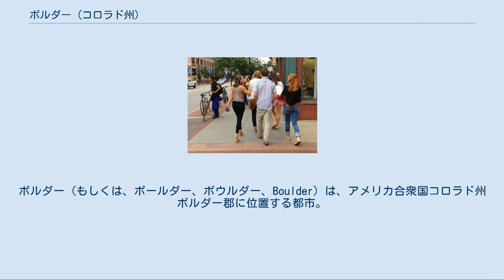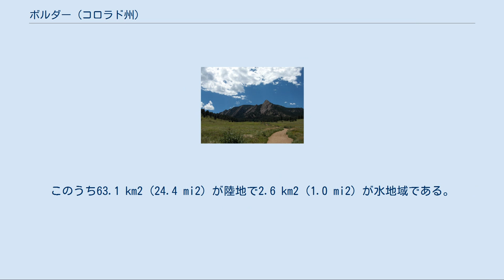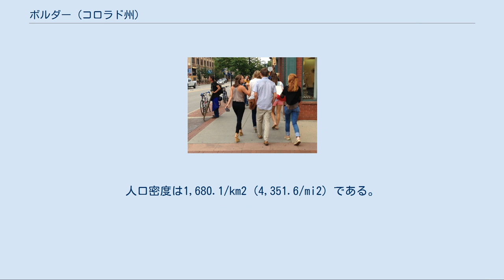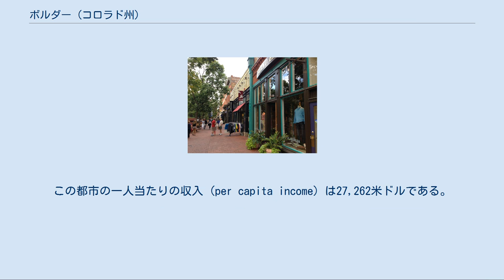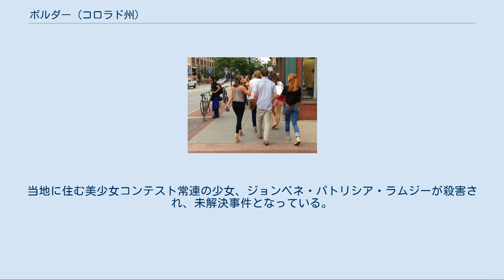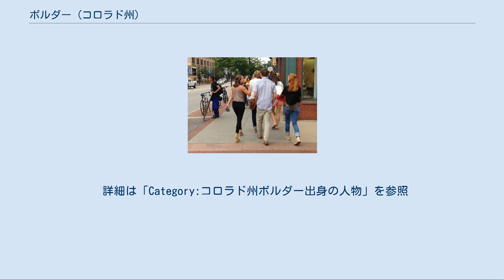ボルダー (コロラド州)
ボルダー郡_(コロラド州)
ボルダー（もしくは、ボールダー、ボウルダー、Boulder）は、アメリカ合衆国コロラド州ボルダー郡に位置する都市。
州都デンバーの北西40km (25マイル) に位置している。
 ボルダーのシンボル、フラットアイアン山 ボルダー街並み 冬のボルダー 標高5,430フィート（1,655m）にあり、陸上選手などが高地トレーニングを行うことで知られている。
 コロラド州内で最大規模の大学であるコロラド大学ボルダー校があるため学生人口が多い。
また市外から同大学にMBA課程を目的に訪れる人も多い。
 ボルダー市は、近年まで、オープン・スペース（※下記補足）での人口成長率に制限を設ける都市計画が行われていることで知られた。
しかし、交通渋滞を発生させるため、大学や商業施設の成長に合わせて、居住の制限を緩和している。
 科学とテクノロジー、エンジニアリング、数学における教育およびビジネス形成、雇用についてまとめたブルームバーグ頭脳集中指数によれば、全米１位となった。
 ロッキー山脈とグレートプレーンズの間のボルダーバレーに位置し、町を見下ろすフラットアイアン山が有名。
 ケッペンの気候区分ではステップ気候（BSk）に属する。
 2018年現在の推定人口では、この都市は人口107,353人であり、2010年の国勢調査に比べて約10%人口が増加している。
39,596世帯、及び16,788家族が暮らしている。
645.2/km2 (1,670.8/mi2) の平均的な密度に40,726軒の住宅が建っている。
18歳以上の女性100人ごとに対して男性は107.4人である。
 ボルダーを歩くコロラド大学生 住民のバックグラウンドはコロラド大学の関係者の他に、IBMなどの企業に勤めるビジネスマン、リタイアして老後をエンジョイする高齢者層など様々である。
 1967年、ボルダーの住民は、都市の中のオープンスペースによる緩衝帯を維持するために、アメリカで最も高い課税をされている。
 1996年12月26日、ジョンベネ殺害事件発生。
当地に住む美少女コンテスト常連の少女、ジョンベネ・パトリシア・ラムジーが殺害され、未解決事件となっている。
 都市計画では、都市化（鋪装や建物の建築）から保護されている土地とされる。
ボルダー市の場合、市の周辺を取り囲むように配置された市有地。
開発をしない土地を市が持つことで、市街地の拡散を防いでいる。
 詳細は「Category:コロラド州ボルダー出身の人物」を参照